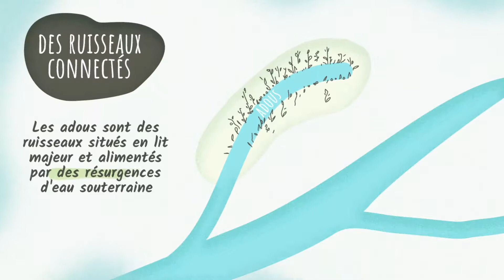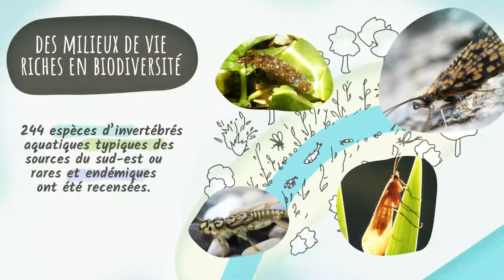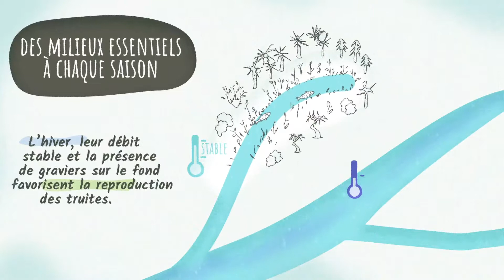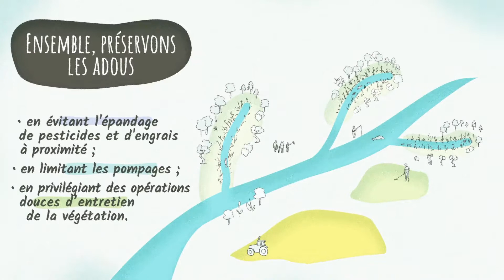Les Adous des Alpes du Sud HD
es adous sont des petits cours d’eau qui font partie du paysage de certaines vallées des Alpes du Sud. Riches en biodiversité et ils sont également indispensables au bon fonctionnement des rivières!
Ce film a été élaboré par la Maison régionale de l’eau et le Conservatoire d’espaces naturels de Provence Alpes Côte d’Azur - CEN PACA